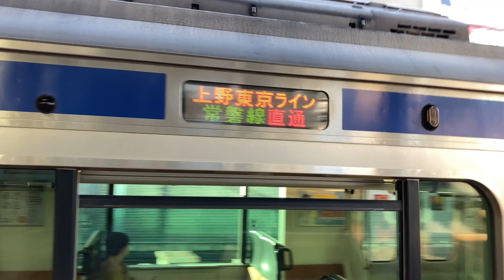新橋～東京〜上野 4K上野東京ライン 前面展望